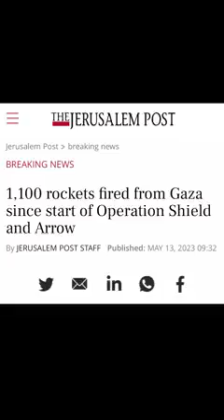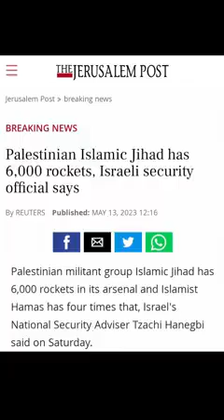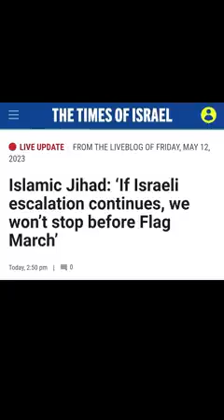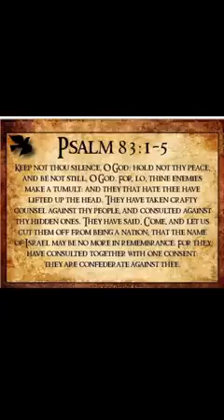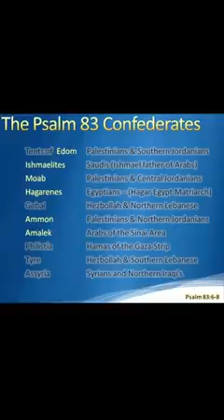Urgent Bible Prophecy Update May 13, 2023